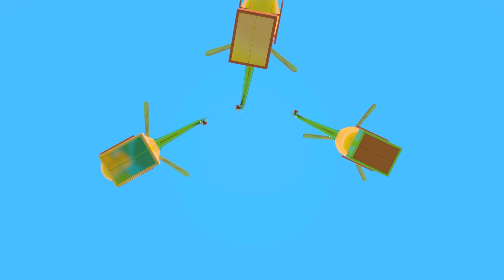Sing with Leo! The Numbers song for babies & Learn numbers for kids. Nursery rhymes & kids’ songs.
Come and sing with Leo - all the best nursery rhymes & kids’ songs on our official channel. Learn numbers for kids with the Numbers song for babies.

00:00 - The Frogs song for kids
02:57 - The Sea song for kids
06:23 - The Fish song for kids
08:25 - The Frog's Tail song for kids
10:30 - The Incy Wincy Spider song for kids
11:55 - The Fruit song for kids